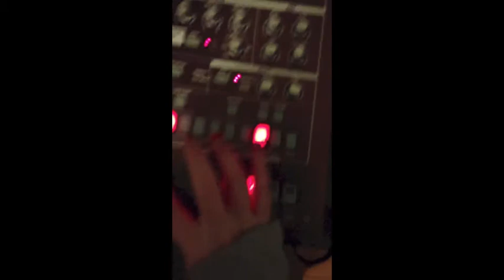Synesthesia and Literacy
Multi Modal Composition about learning to write read and dealing with the colorful world of synesthesia getting in the way of the "hard cold facts" of learning.